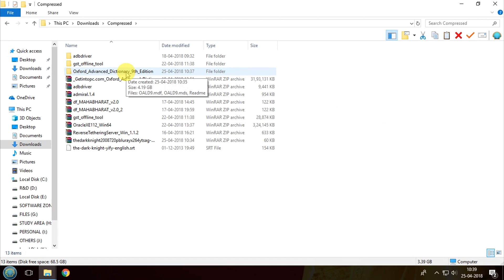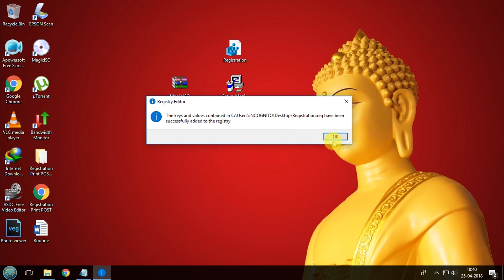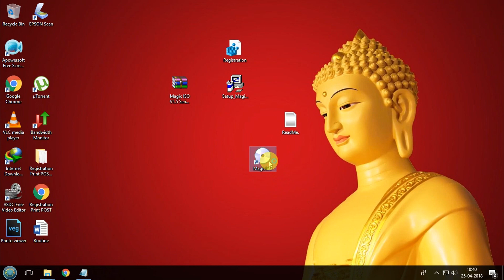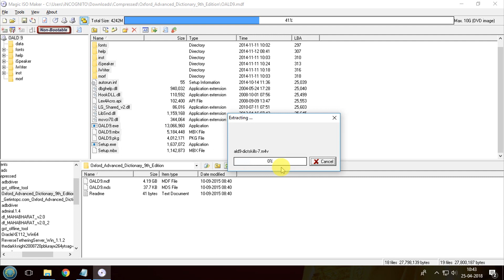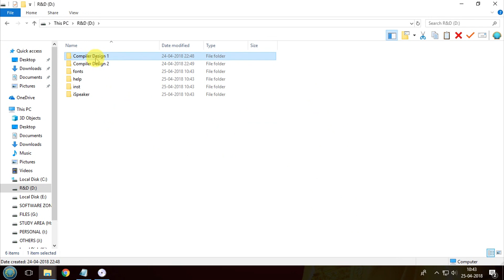How To Open or Extract .MDF types of File Format in Simple Way 🔥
Hello guys, Today In this Video We'll learn how to open a   .mdf file which stands for Master Database File.

     Inspiration::- Like you, I also faced this problem when I was trying to open downloaded Oxford Dictionary where two files were there and between them One was .MDF file, Then I find a solution that how to Open this type of files.

Needed Software::- In this video, I used a software and the download link is

About : BhramMan is a YouTube Channel, where you will find Mysterious and other Amazing videos in Hindi, New Video is Posted frequently :)